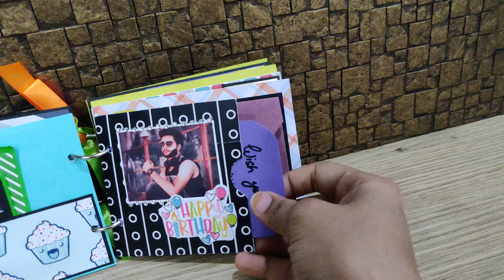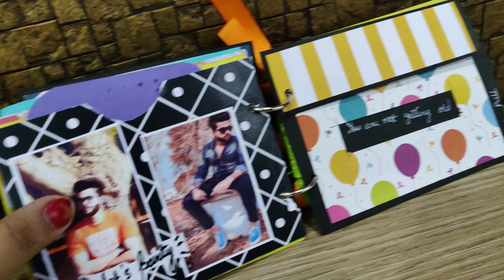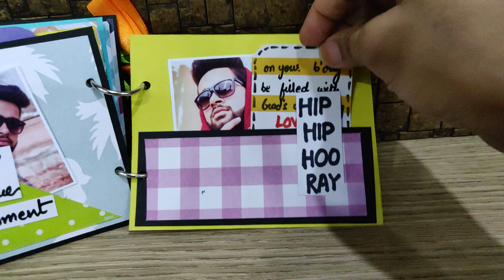Micro mini album | birthday gift | small scrapbook |best gift for birthday / anniversary